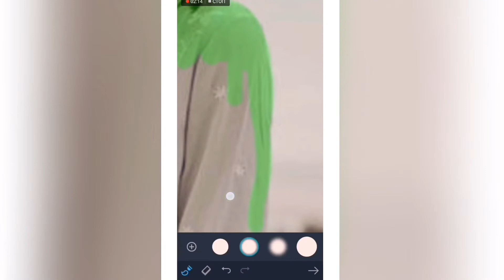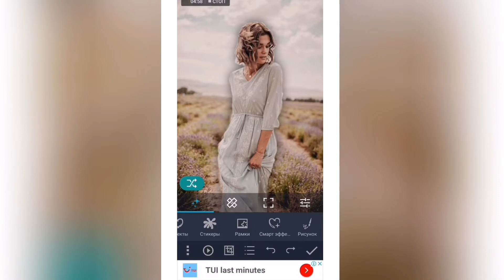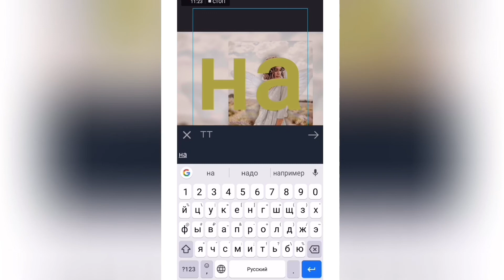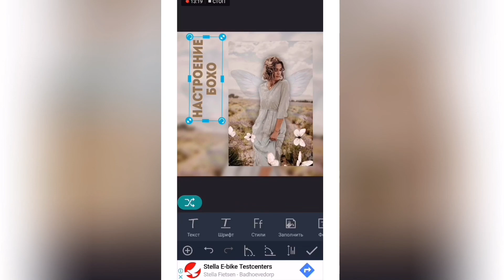Дизайн баннера для инстаграм в Photo Studio | 3d эффект на фото | Программа для фото андроид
Благодарим за обзор @insta.odejka
Если вы хотите узнать как красиво оформить профиль, то подпишетесь на ее аккаунт в инстаграме

Photo Studio - приложение фоторедактор “все в одном”.
Приложение подходит для обработки фото как для новичка так и для профессионала. В Photo Studio доступны:
  1. Мощный редактор текста с 500 шрифтами и стилями.
  2. Возможность создать картинку с нуля
  3.Стандартные настройки по обработки фото (свет, яркость,
  контраст и т.д.)
  4. Обрезка фото
  5. Клонирование предметов на фото
  6. 3D- эффект
  7. Инструмент color splash
  8. Линза
  9. Ручная коррекция и автоуровни
В приложении богатая коллекция контента для обработки фото:
    1. 21 тематический пакет фильтров (это 500+ шаблонов)
    2. По 22 тематических пакета PiP эффектов и эффектов (в
    общем, это 725 шаблонов и эффектов)
    3. 64 тематических пакета стикеров (это 5700 стикеров)
    4. 19 тематических пакетов с рамками (400 штук)
    5. 52 пакета смарт эффектов (это 800 шаблонов)
    6. 22 Кисти
    7. 23 стартовых шаблона для двойной экспозиции